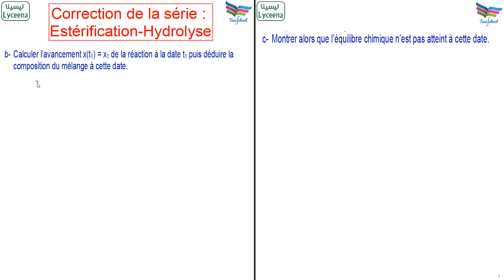Correction d'un exercice estérification - Lyceena.tn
Correction d'un exercice : Le dipoleLC